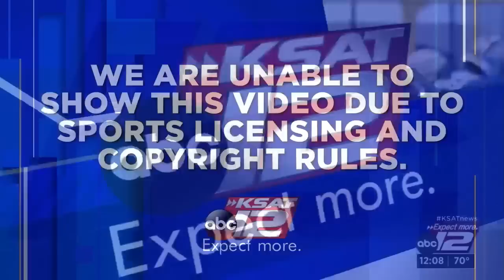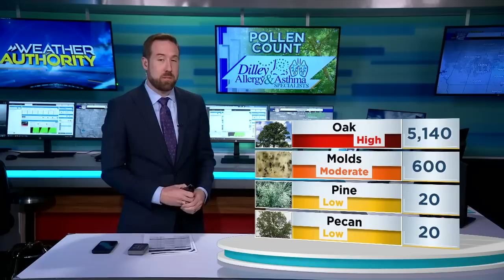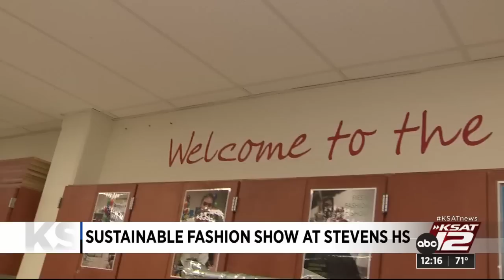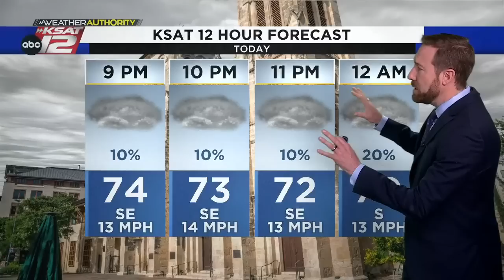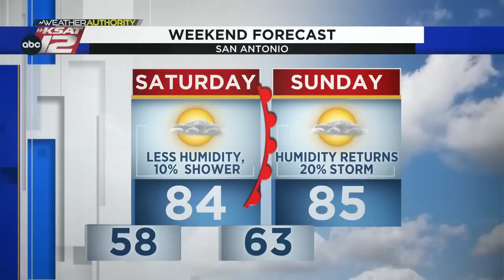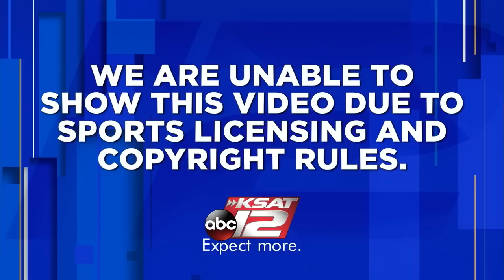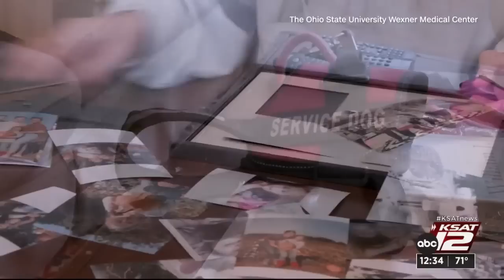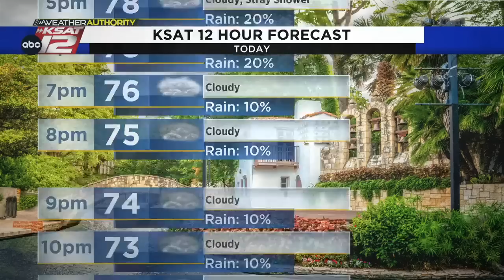KSAT12 News at Noon : Mar 30, 2023